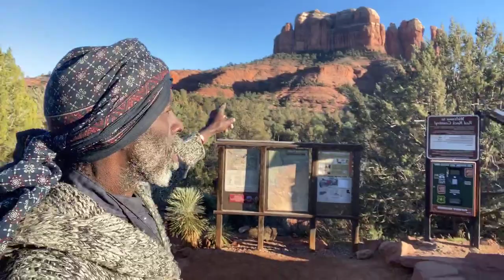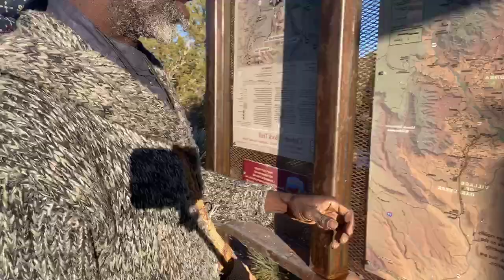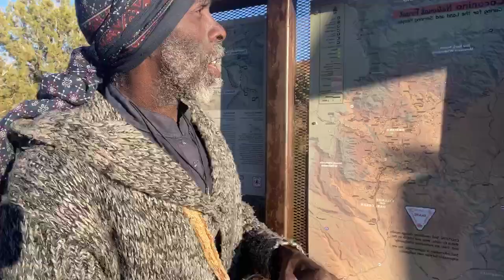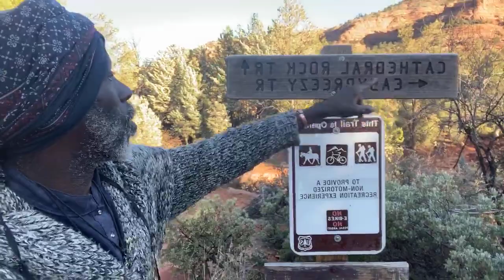Breatharian mountain climb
God Elitom El-Amin climbs Cathedral Rock in Sedona Arizona with no good and water of course: